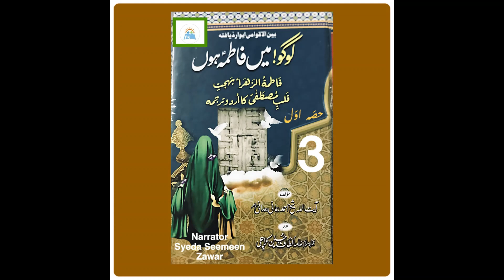Logo Main Fatima Hoon Volume1 Part3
In this beautiful, informative, entertaining, most useful, most comprehensive, and internationally acclaimed book compiled by Aayat-Ullah Allama Sheikh Ahmad Rahmani Hamdani, there is a very detailed and comprehensive mention of Janab-e Syeda (FATIMA ZAHRA S.A). In this excellent book, various scholars and poets have been mentioned about Janab-e Syeda (FATIMA ZAHRA S.A). Apart from that, what different jurists say about Her according to their own knowledge is also well mentioned. The hadiths of the Prophet Hazrat (MUHAMMAD S.A.W.W) about (FATIMA ZAHRA S.A), as well as the narrations of Imams about her, are also detailed in this beautiful book. The merits of Janab-e Syeda (FATIMA ZAHRA S.A) are very comprehensive and reasoned in this useful book. How did someone feel the virtues of the bibi? When someone appealed to Janab-e Syeda FATIMA ZAHRA S.A), what was the result?
The virtues and virtues of Janab-e Syeda FATIMA ZAHRA S.A) are mentioned in a very attractive and reasoned manner and there are references on it from Shia-Sunni books.
What did the nature of the creation of Janab-e Syeda (FATIMA ZAHRA S.A)? What did her mother say about Her? What miracles happened at the time of her birth? How did they spend their childhood? How did Her parents live a difficult life in Shaab-e Abi Talib? How did She serve Her father after Her mother's death?
Her marriage to Ameer-Ul-Moumineen HazratALI Ibn-e Abi Talib A.S is also mentioned in this book. Why did the Holy Prophet Hazrat (MUHAMMAD S.A.W.W) say about the excellence of His daughter Janab-e Syeda (FATIMA ZAHRA S.A and Her Husband Hazrat (ALI A.S) again and again? Then when they got married, how did She live in Her husband's house? How did She train Her children? Why did She often describe Hazrat ALI A.S and his status?
Why did people's attitude towards Her change completely after the death of Holy Prophet Hazrat (MUHAMMAD S.A.W.W? What sufferings and hardships did She endure after Her father's death? Also, how did she help her husband to go to the court and usurp her right as well as her own? All these things have been explained in a logical way in this book.
This mannered Book has been translated in Urdu language by Hujjat-Ul-Islam Wal-Muslimeen Allama Altaf Hussain Kalachi. While it has been corrected by Hujjat-Ul-Islam Wal-Muslimeen Allama Riaz Hussain Jaffari research scholar of of Qum.
This beautiful book has been recited for Kashana-e Baseerat by respected Syeda Seemeen Zawwar Naqvi from the depth of her heart.